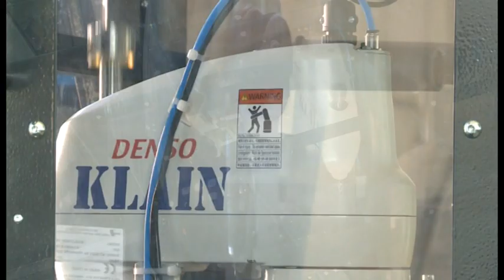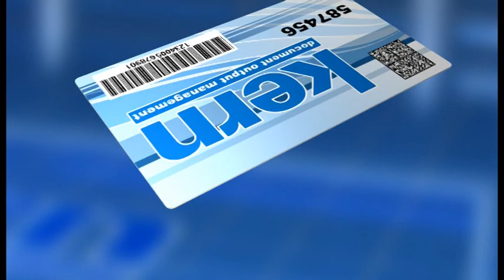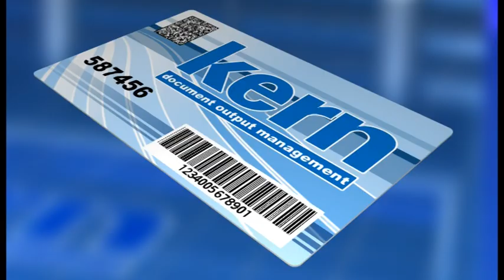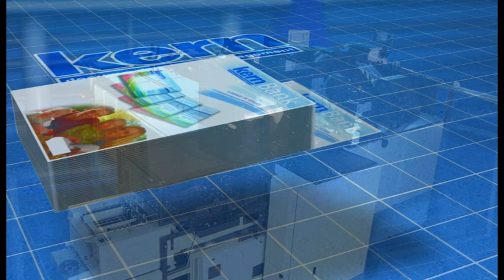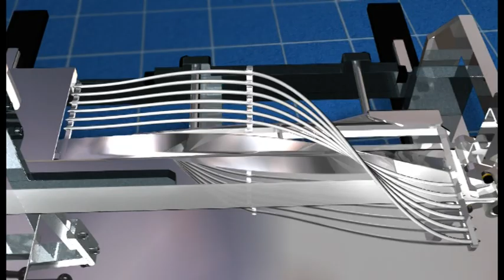Kern K90 Card Affixing System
The Kern 90 CardSystem is notable for its extremely versatile and modular design. The system's pick and place robot allows up to eight cards to be placed anywhere on the document, while its linear structure allows for throughput of 8000 cards per hour -- a significant gain in productivity.